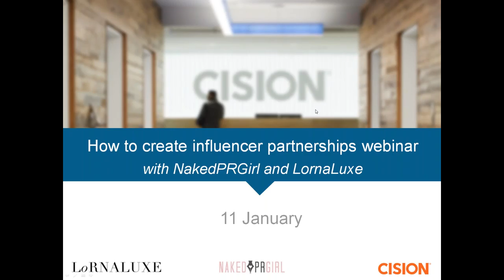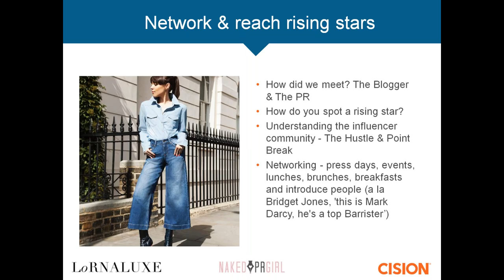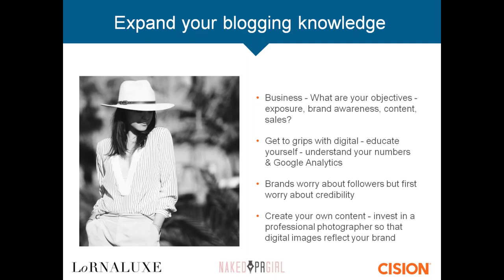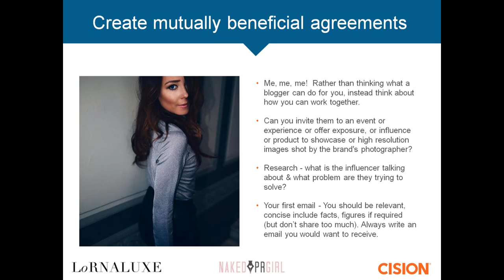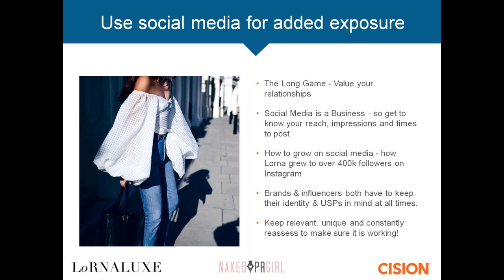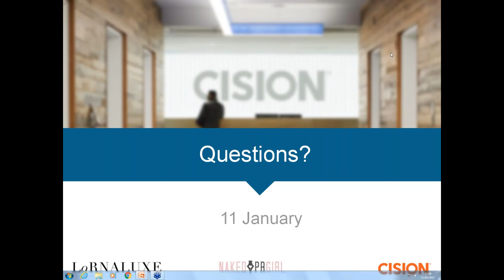How to influence an influencer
Want to know how to perfect your PR pitch and align with an influencer? Check out this Cision GB webinar to find out how.

This session is brought to you in collaboration PR and influencer experts Lorna (fashion influencer @LornaLuxe) and Claire (PR expert @NakedPRGirl) who explain the way, using real life examples and their own experiences, to successfully engage influencers when promoting your brand and business.

In summary, here are just three key insights Lorna and Claire share in this webinar:

1. Unleash your inner Keanu
2. The three month rule
3. Social media – it’s the social element that’s key

And if you really want to get ahead with influencers, Lorna says there's one question she wants to get asked by brands, but never does. We won’t reveal it here but if you listen to the webinar, around the 15 minute mark, you’ll find out what it is.